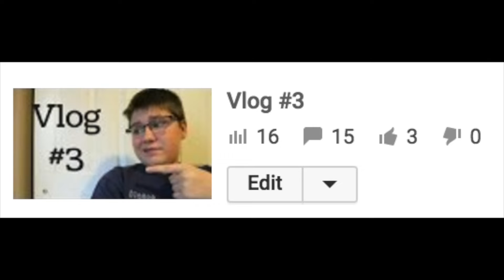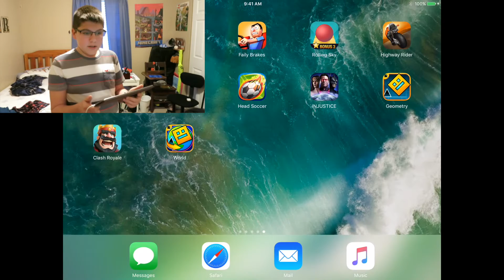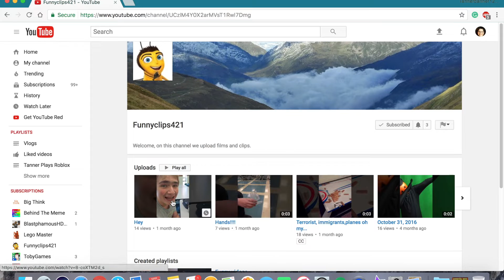Vlog 4: Q&A Time!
Hey You Guys! Welcome to the Video! And in this video, I am reading some of your comments from the previous video! See you guys later! Stay Awesome! BYE!